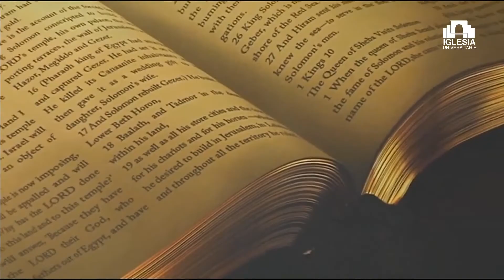Miércoles de Oración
Transmisión en vivo desde la Iglesia Adventista Universitaria Montemorelos